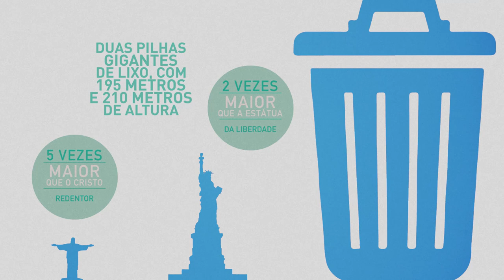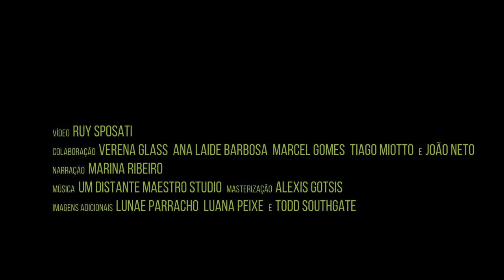Belo Sun: o que fazer quando o ladrão chegar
Depois de Belo Monte, um novo empreendimento preocupa as populações tradicionais da Volta Grande do Xingu, no Pará: a mineradora Belo Sun.

Realizado pela Fundação Rosa Luxemburgo e Lush, com o apoio do Movimento Xingu Vivo Para Sempre, este mini-doc pedagógico convoca as próprias comunidades afetadas a falar sobre sobre Belo Sun. Relacionando a própria experiência (ainda em curso) de viverem um um rio barrado por Belo Monte com a tragédia de Mariana (MG), indígenas, pescadores e ribeirinhos apresentam seu ponto de vista sobre a vida no Xingu, seus temores e a luta pelo direito de serem quem são.

Este material audiovisual acompanha uma pesquisa sobre os impactos da mineração na Volta Grande do Xingu - uma região já profundamente transtornada pela construção da terceira maior hidrelétrica do mundo.

Vídeo: Ruy Sposati
Narração: Marina Ribeiro
Trilha sonora: Um Distante Maestro Studio
Masterização: Alexis Gotsis
Colaboração: Verena Glass, Marcel Gomes, Ana Laide Barbosa, Tiago Miotto e João Neto